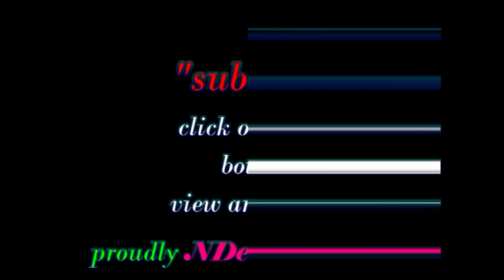INTERVIEW: ONE ON ONE WITH IYKE ELI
We played host to and had an exclusive interview with Iyke Eli, an upcoming gospel artist from Ukwuani ethnic group.